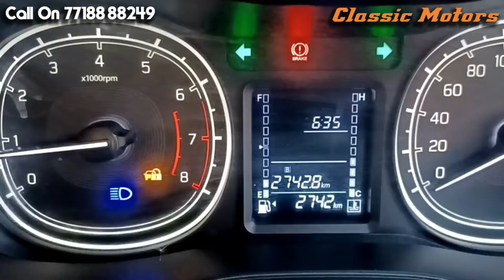used Toyota Urban Cruiser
𝙋𝙡𝙚𝙖𝙨𝙚 𝙫𝙞𝙨𝙞𝙩 𝙛𝙤𝙧 𝙬𝙞𝙙𝙚 𝙧𝙖𝙣𝙜𝙚 𝙤𝙛 𝙞𝙣𝙫𝙚𝙣𝙩𝙤𝙧𝙮.
Reg Year : 2021
Brand : Toyota
Model : Urban Cruiser
Variant : MID Grade
Fuel : Petrol
Transmission : MT
Km : 2742
Owner : 1st
Price : /- 890000/-